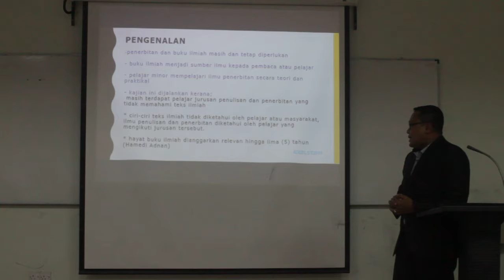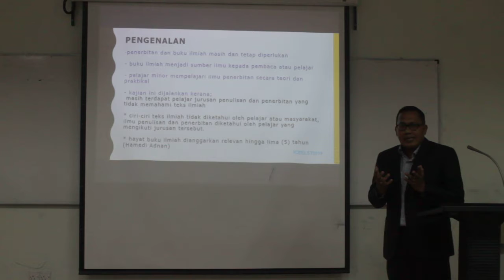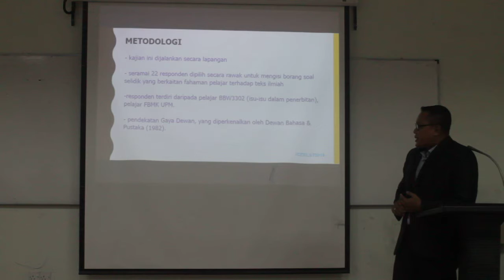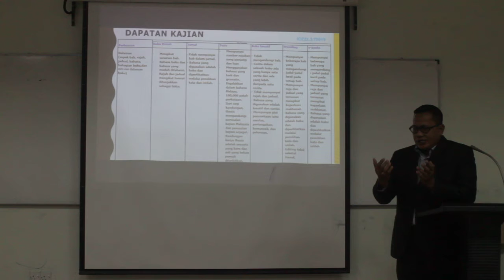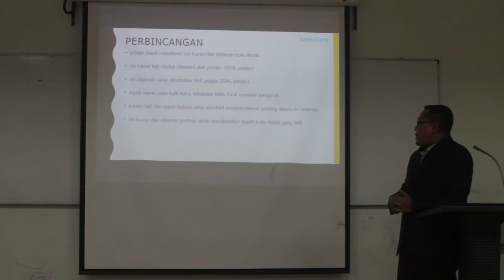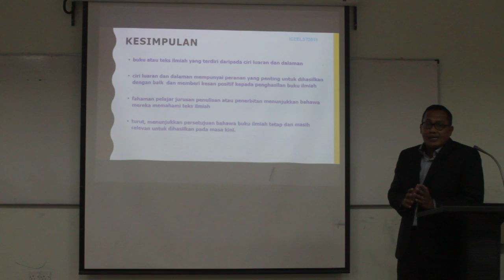ICEELST2019 - Sharil Nizam Sha'ri